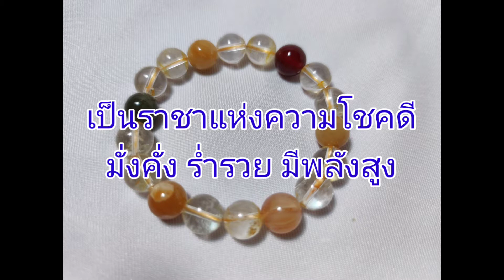EP 19 - สอนร้อยสร้อยข้อมือหินนำโชคอย่างง่ายๆ ไหม 5 สี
ไหม 5 สี เป็นราชาแห่งความโชคดี มั่งคั่ง ร่ำรวย มีพลังปกป้องคุ้มครองสูงมาก ร้อยใช้เองก็ได้ ร้อยขายก็ได้